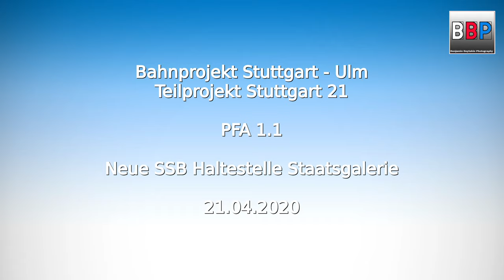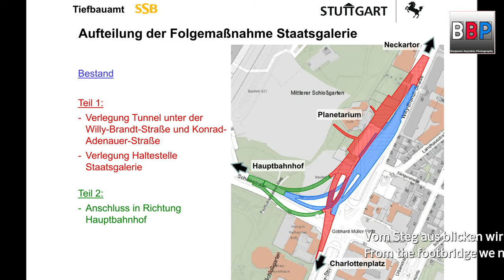[UPDATE] Stuttgart 21: LIEBHERR A 918, compact... SSB Haltestelle Staatsgalerie, 21.04.2020.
Projekt:
Stuttgart 21

Ort / Location:
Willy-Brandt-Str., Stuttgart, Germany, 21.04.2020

Maschine(n) / Machinery:
Liebherr A 918 compact

Camera:
Panasonic AG-CX350E

Grafiken: DB Bahnprojekt Stuttgart - Ulm